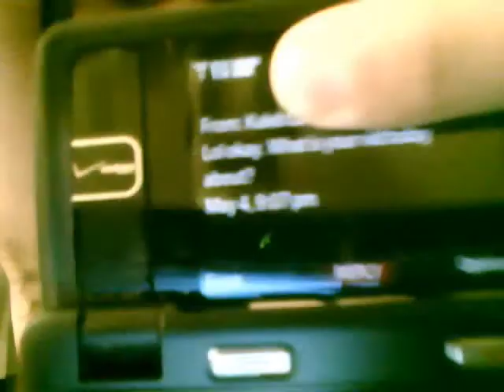[5.5] Hoy es el cinco de mayo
so sorry john that i didn't get to see your video before making this, but i will totally dedicate my next week video to john time. and i'm thinking hott mess for sure.haha have a happy cinco de mayo:!)